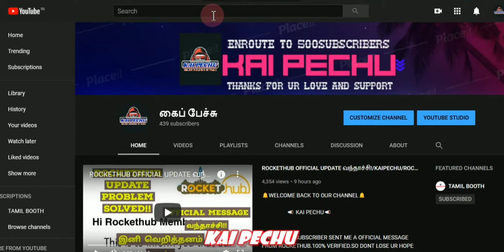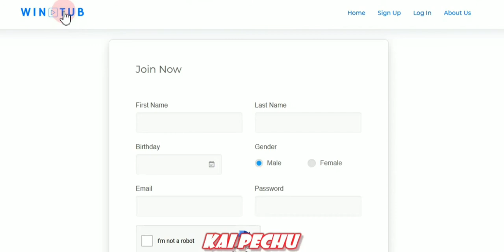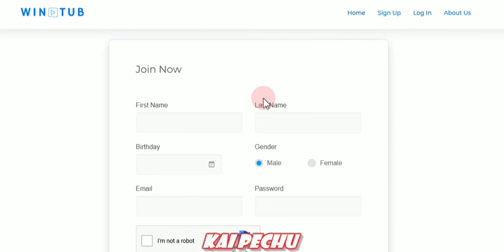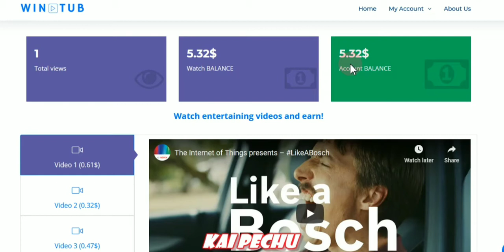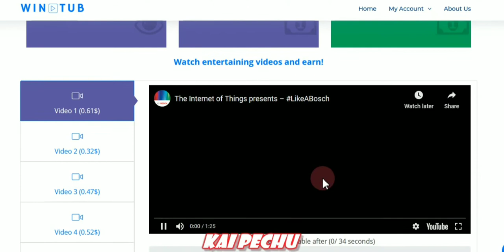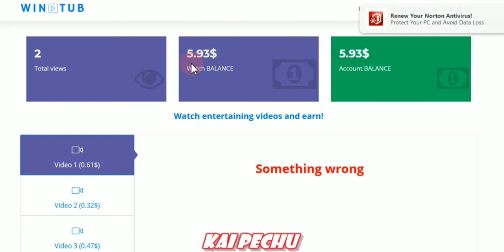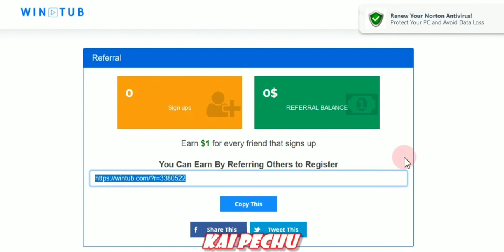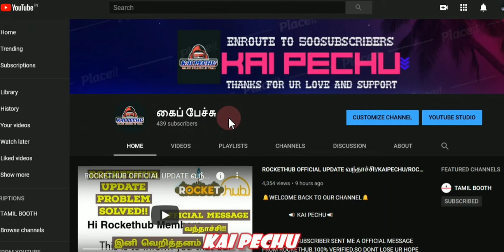VIDEO பார்த்தால் போதும் தினமும் RS 1000 சம்பாதிக்கலாம்!!!/கைப் பேச்சு/ONLINE BUSINESS/100% VERIFIED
📣 KAI PECHU📣

VIDEO PARTHAL PODHUM DINAMUM RS1000 SAMBADIKALAM.WIN TUB MULAM DINAMUM VIDEO PARTHAL DINAMUM NENGA MONEY EARN PANALAM.

WE ARE HAPPY TO INFORM U THAT.WE ARE PLANNED TO GIFTS OUR SUBSCRIBER A MOBILE "INFINIX HOT 8 PRO ' WORTH RS 9000.

SELECTION PROCESS;
ONCE WE ACHIEVED 1000 SUBSCRIBERS.WE SELECT ONE OF OUR SUBSCRIBER RANDOMLY AND GIFT HIM A MOBILE.DONT MISS THAT CHANCE.

அதற்கு நீங்கள் செய்ய வேண்டியது!!

3.JOIN OUR TELEGRAM CHANNEL